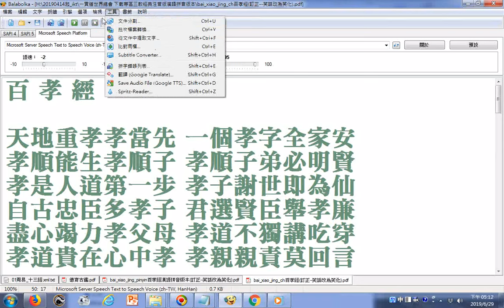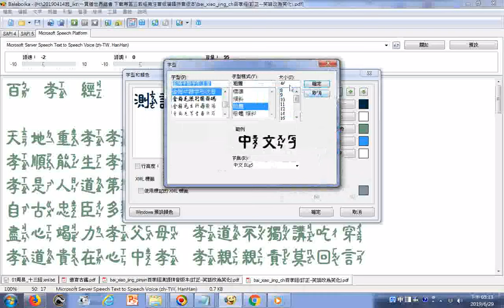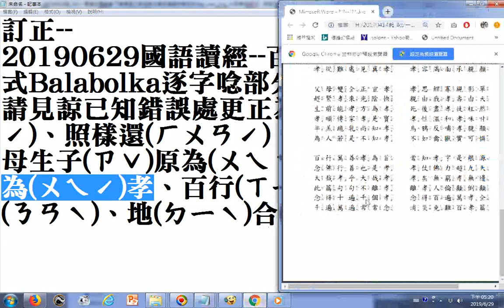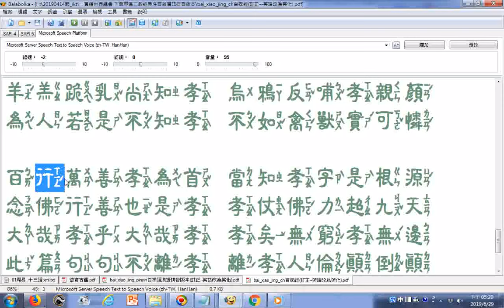20190629國語讀經--百孝經注音版含訂正(使用電腦程式Balabolka逐字唸部分破音字讀音錯誤請見諒已知錯誤處更正為--天理還(ㄏㄨㄢˊ)、孝子照樣還(ㄏㄨㄢˊ)、孝子(ㄗˇ)、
父母生子(ㄗˇ)原為(ㄨㄟˋ)孝、生前能孝方為(ㄨㄟˊ)孝、百行(ㄒㄧㄥˋ)(查教育部異體字典發現沒有讀做ㄏㄥˋ的)萬善、免難(ㄋㄢˋ)、地(ㄉㄧˋ)合(和)天、應(ㄧㄥ)孝、不(ㄅㄨˋ)分女共男)、不(ㄅㄨˋ)獨、不(ㄅㄨˋ)知、不(ㄅㄨˋ)如、不(ㄅㄨˋ)離、一(ㄧˊ)個、一(ㄧˊ)孝)